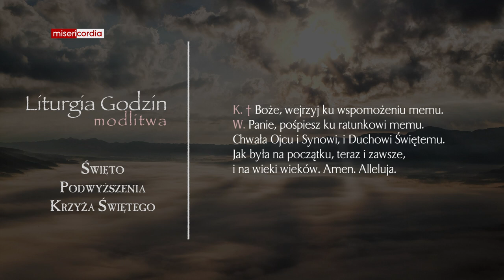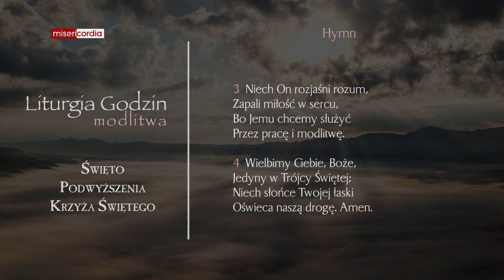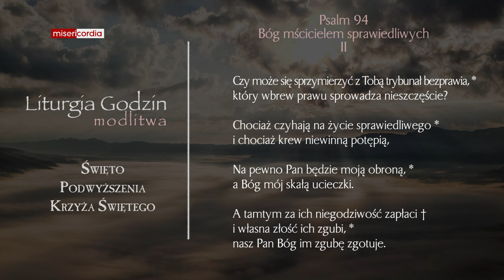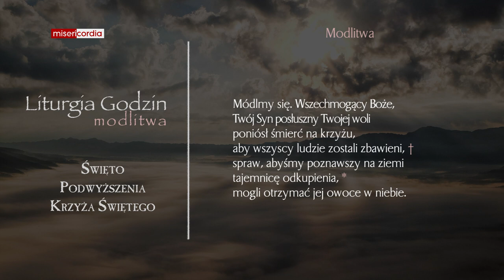Liturgia Godzin | Modlitwa Południowa | Święto Podwyższenia Krzyża Świętego